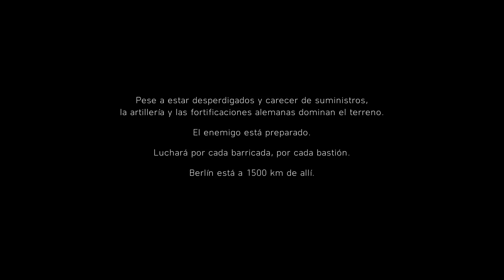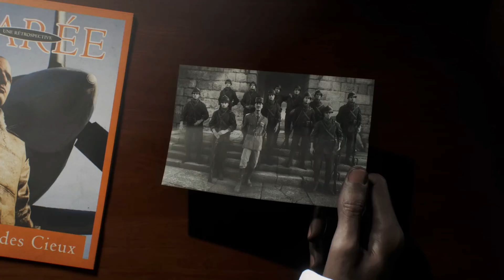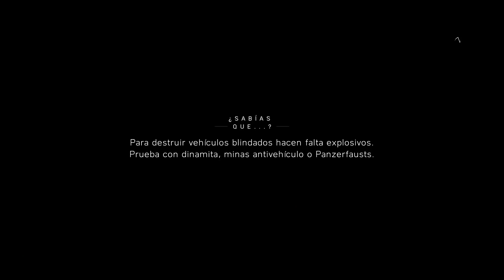EPICO BATTLEFIELD V HISTORIAS DE GUERRA TIRAILLEUR #1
Nos metemos en la piel de los soldados para vivir la guerra en primera persona en las battalas mas EPICAS!!